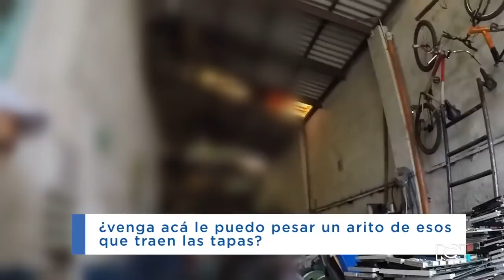Robo de alcantarillas en Bogotá: ¿Quién está detrás y cómo operan?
NoticiasRCN le puso la lupa al robo de alcantarillas en Bogotá debido a que este delito aumentó un 150%, según las autoridades.